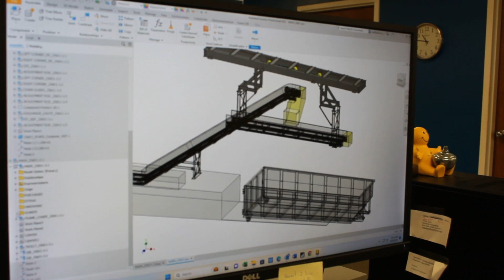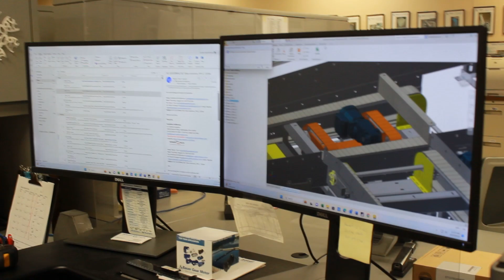The Future of Material Handling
Power Pack Conveyor Company is a visionary leader in shaping the future of material handling. The landscape of material handling is evolving rapidly,  and so are we. At Power Pack Conveyor,  we're not just keeping up with trends; we're setting them.

Data is the new gold.  Our systems integrate advanced analytics,  providing real-time insights for informed decisions. Robotics are the future.  Our conveyor system engineers seamlessly collaborate with systems integrators to integrate robotics,  automation,  boosting efficiency and precision. Smart sensors are the eyes and ears of an automated conveyor system.  Our conveyor systems are equipped with cutting-edge sensor technology. Sustainability matters.  Our conveyor systems are designed for energy efficiency,  reducing environmental impact. All of our conveyor solutions are designed using 3-D modeling software for tolerance analysis,  simulation,  and production layout.  Our engineers are able to solve for specific requirements during the design phase.  Collaboration knows no boundaries.  Our experts work closely with clients,  ensuring their visions become reality.

Customization is key.  Your industry is unique,  and our conveyor systems are tailored to your specific needs.

Our clients' success stories speak volumes.  Their trust in our innovations drives us forward.

At Power Pack Conveyor,  we're not just adapting to the future; we're shaping it. Manufacturing assembly lines and material handling solutions powered by automation and efficiency – that's our vision.

Join us on this journey into the future of material handling.

Visit PowerPack-Conveyor. com and be a part of the next generation of innovation.

Power Pack Conveyor Company – where the future is now.